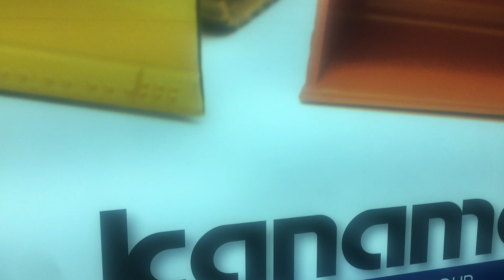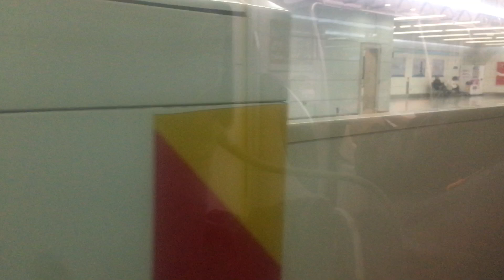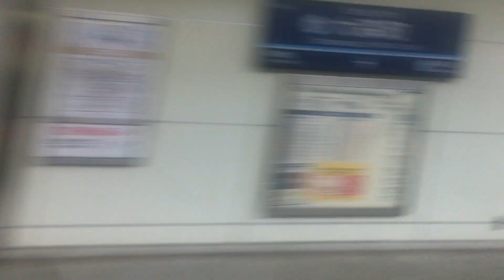京浜急行エアポート快特 車窓 羽田空港国内タ→品川/ 京成3100形 羽田空港1422発(成田空港行)